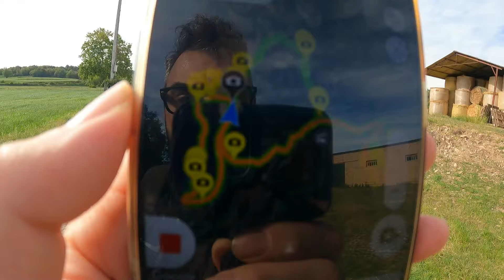SORPRESA EN MOIÀ: Explorando el Castillo de Clarà y Sus Encantos Ocultos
¡Hola, Aventureros Domingueros!

En este video, te llevamos con nosotros en una fascinante excursión por Moià, donde exploramos dos impresionantes joyas históricas: el Castillo de Clarà y la Ermita de Sant Andreu de Clarà.

Durante nuestra aventura, visitamos:

🏰 Castillo de Clarà: Un majestuoso castillo lleno de historia y vistas espectaculares que te transportarán a otra época.
⛪ Ermita de Sant Andreu de Clarà: Un encantador y tranquilo rincón lleno de espiritualidad y belleza arquitectónica.

Acompáñanos mientras descubrimos los secretos y la historia de estos lugares asombrosos, disfrutando de la belleza natural y la tranquilidad que ofrece Moià. Esta excursión es perfecta para los amantes de la historia, la naturaleza y la aventura.

¡Vamos a explorar juntos!

¡Esperamos que disfrutes de esta increíble aventura tanto como nosotros disfrutamos filmándola!

Estos son mis ajustes de la GoPro 9 Hero Black:
1080/60 fps
Lente: Lineal
HyperSmooth: Alta
Tasa de bits: Alta
Obturador: Auto
Comp VE: 0
Bal. Blancos: Auto
ISO Mín: 100
ISO Max: 400
Nitidez: Medio
Color: GoPro

visita
visitando
viaje de senderismo
viajes senderismo
viajes
aventura
senderismo catalunya
senderismo cataluña